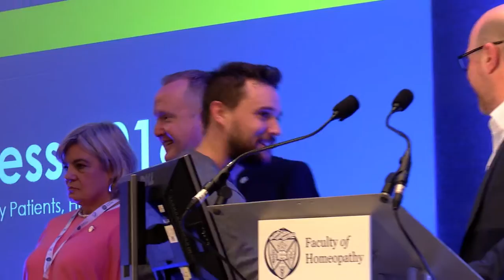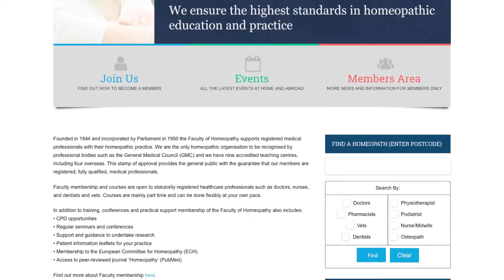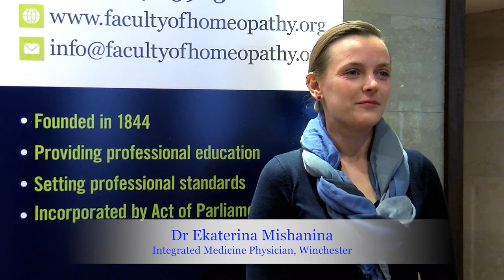Reasons to join the Faculty of Homeopathy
Attendees of the Faculty of Homeopathy Congress in Belfast explain how they have benefited from membership of the Faculty.

About: The Faculty of Homeopathy supports registered medical professionals with their homeopathic practice. We are the only homeopathic organisation to be recognised by professional bodies such as the General Medical Council (GMC).